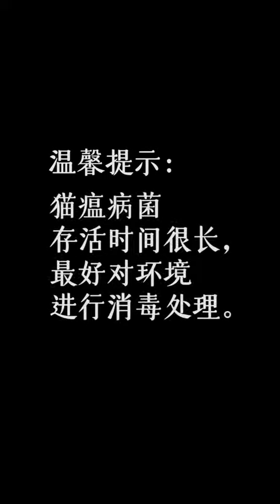Smelly, Mommy will always love you!